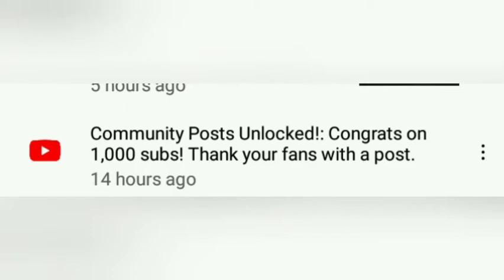Good News for me Community Post Unlocked || Sunset view 🌦️😍